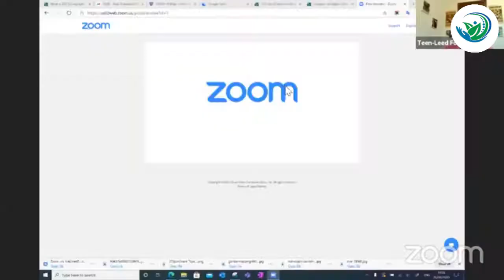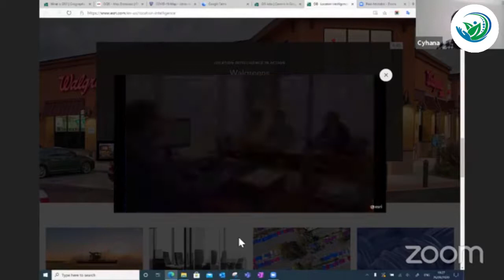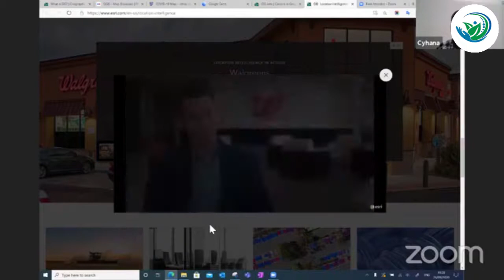The Evolving Technological Geography and its vast applications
Our guest is Cyhana Lena Williams , a Geo-Business Consultant and the Co-Founder of African Women in GIS